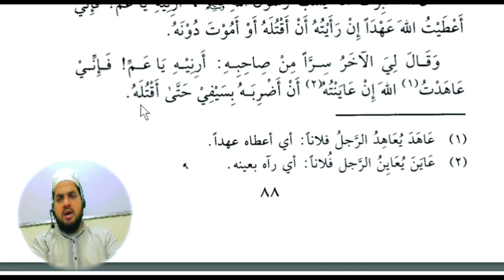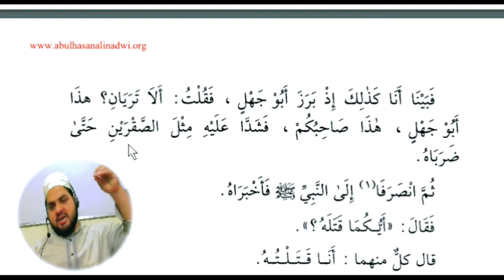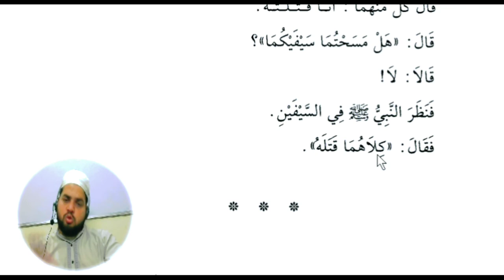Lesson 98, Arabic literature القراءة الراشدة